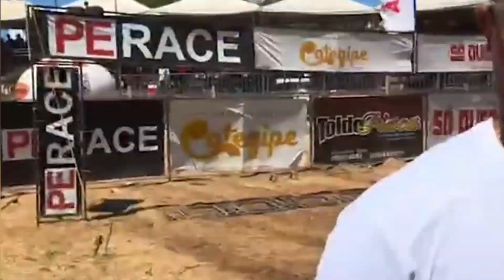MOTOCROSS EM ARAPIRACA (CATEGORIA NACIONAL OPEN)